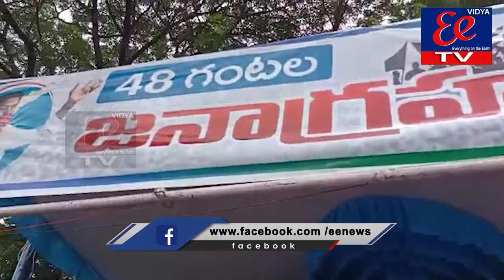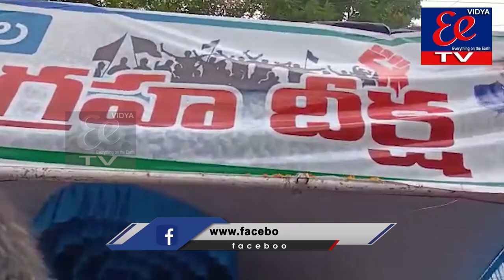జనాగ్రహ దీక్ష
eenews